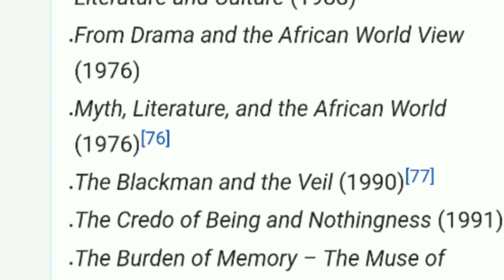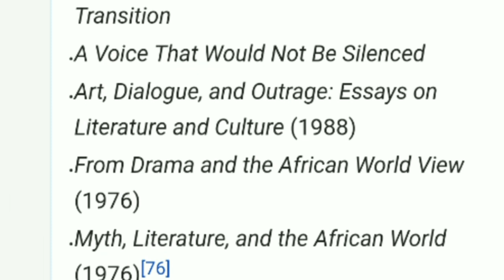ugcnet English Literature shortcuts Important writers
ugcnet English literature
important writers